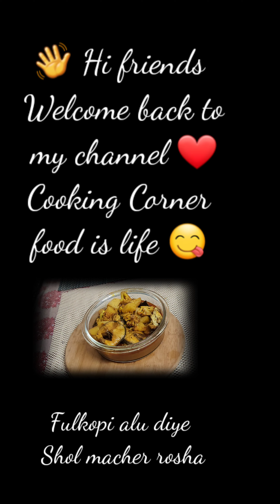Folkopi Alu Diye Shol Macher Rosha||শোল মাছের রসা||Shol macher jhol bengali recipe ♥️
Fulkopi alu diye shol macher jhol is a traditional Bengali dish where shol fish (snakehead fish) is cooked with cauliflower (fulkopi) and potatoes (alu) in a light curry or broth. It is a comforting and flavorful dish that is often enjoyed with steamed rice. Here is a simple recipe to make fulkopi alu diye shol macher jhol:

Ingredients:
- 500 grams shol fish, cut into pieces
- 1 cup cauliflower florets
- 1 cup potato, cubed
- 1 onion, finely chopped
- 2 tomatoes, chopped
- 2 green chilies, slit
- 2 teaspoons ginger-garlic paste
- 1 teaspoon turmeric powder
- 1 teaspoon red chili powder
- 1 teaspoon cumin powder
- 1 teaspoon coriander powder
- Salt to taste
- 2 tablespoons oil

Instructions:
1. Heat oil in a large pan or kadai over medium heat.
2. Add onions and sauté until they turn golden brown.
3. Add ginger-garlic paste and green chilies. Cook for a minute.
4. Add turmeric powder, red chili powder, cumin powder, coriander powder, and salt. Mix well.
5. Add tomatoes and cook until they become soft and pulpy.
6. Add the cauliflower florets and potato cubes. Stir well to coat them with the spices.
7. Cover the pan and cook for 5-6 minutes, stirring occasionally.
8. Add the shol fish pieces and gently mix with the vegetables.
9. Pour enough water to cover the fish and vegetables. Bring it to a boil.
10. Reduce the heat and let it simmer for about 15-20 minutes or until the fish is cooked through and the vegetables are tender.
11. Garnish with fresh coriander leaves.
12. Serve hot with steamed rice.

Enjoy your delicious fulkopi alu diye shol macher jhol!